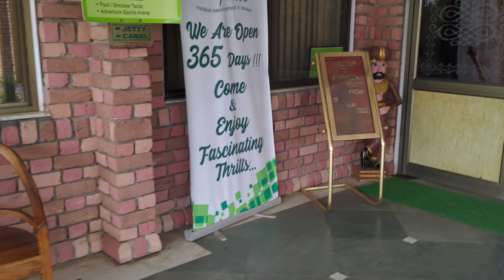Detailed Tour Of SwapanLok Resort | Pool Time | Water Slides | Water Park Jaipur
DJI osmo action camera
Cynova adapter
Extra battery
Mic for helmet
Accessories kit for action camera
Memory card 128gb
Superfast Card Reader